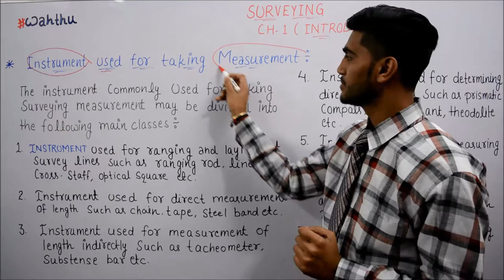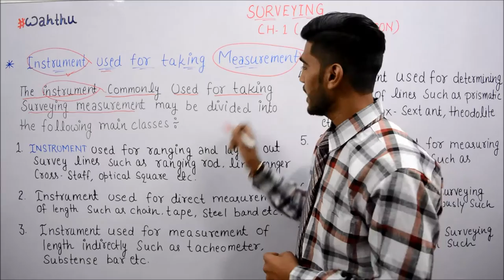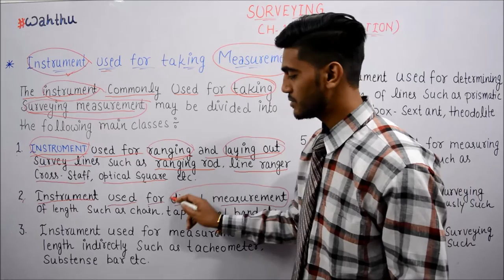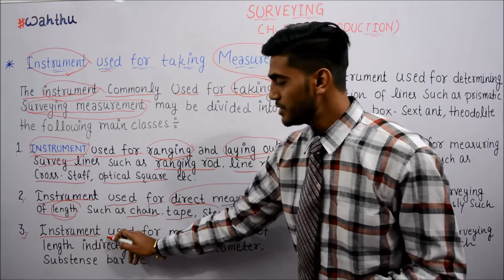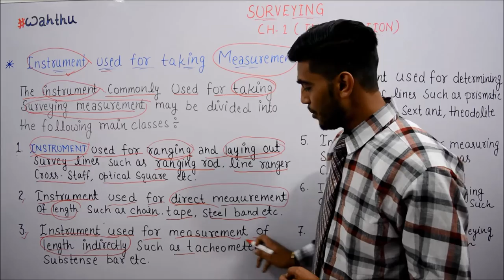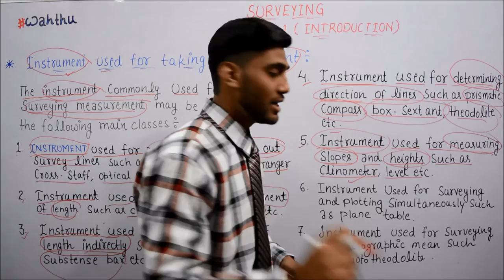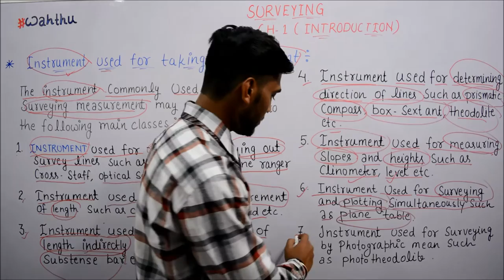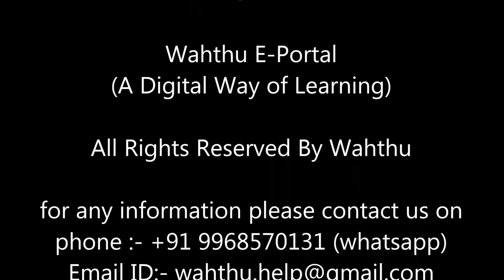What type instruments used for taking measurements |Surveying | part 5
Wahthu E-portal
(a digital way of learning)

Topic :- What type instruments is used for taking measurments.
By:- Munesh Sir
There are many instruments used to measure length including rulers, tape measures, micrometers, gauges and vernier calipers. There are also instruments that make use of scientific principles to deduce length where it may not be directly measured.
Chain.
Tapes. Cloth or linen Tape. Metric Woven Metallic Tape. Metric steel Tape. Invar tape. Synthetic Tape. Wooden pegs.
Ranging Road.
Ranging Poles.
Offset Rod.
Laths.
Whites.
Plumb Bob.
etc.

We are making education free for you because we know the value of education, and we also believe in investing our present for your bright future.

for more information watch the tutorials .

online tutorials
follow us on
stumbleupon